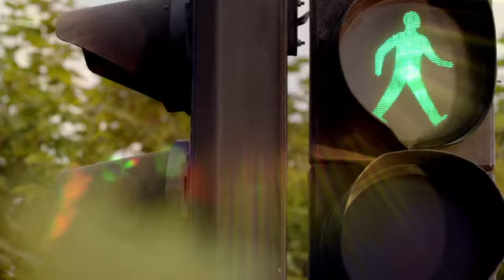Smyths toys superstores UK Advert #3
third sharing Advert video